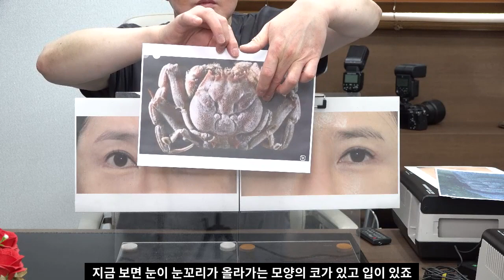뒤트임복원 다시 되찾은 예쁜 눈매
올라간 눈꼬리로 인해 인상이 날카롭고 사납다는 이야기를 자주 듣는다면
이를 교정하기 위해 눈 꼬리를 트여주는 뒤트임, 밑트임 성형을 합니다

 눈꼬리가 많이 올라갔다고 해서 과도하게 눈꼬리 피부를 절개해 하안검판을 아래로 당기는 수술을 진행한다면 흉살이나 빨간 점막이 노출되고,
눈꼬리가 벌어져서 오히려 부자연스러울 수 있어 주의해야 합니다.

흔히 볼 수 있는 부작용으로는 눈 끝의 붉은 살이 드러나는 흉터
눈 끝의 벌어짐으로 인한 ‘ㄷ’ 모양의 눈꼬리
흰 자위의 과도한 노출
안구와 하안검이 밀착돼 있지 않고 들떠 있는 현상이 있습니다

오직 눈 성형 하나만 이희문 성형외과